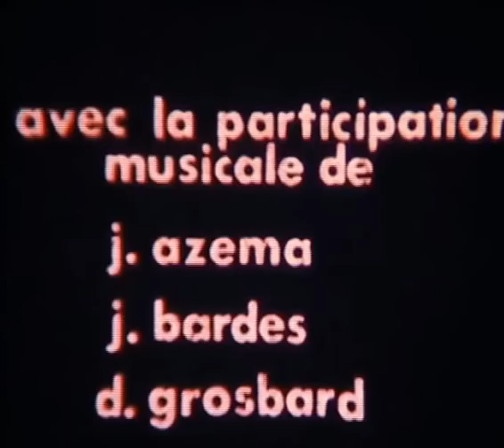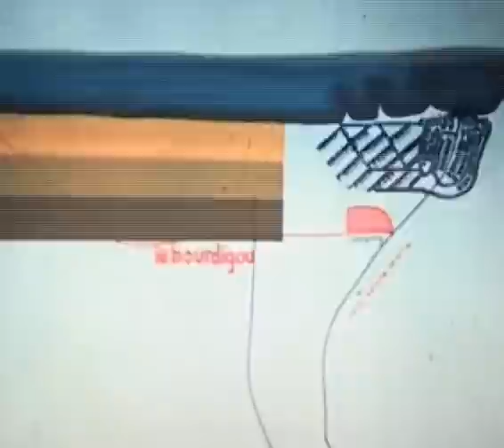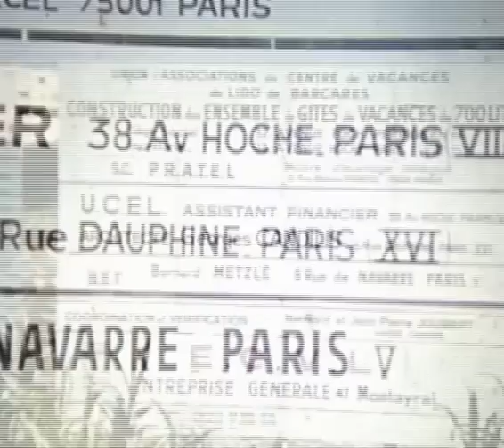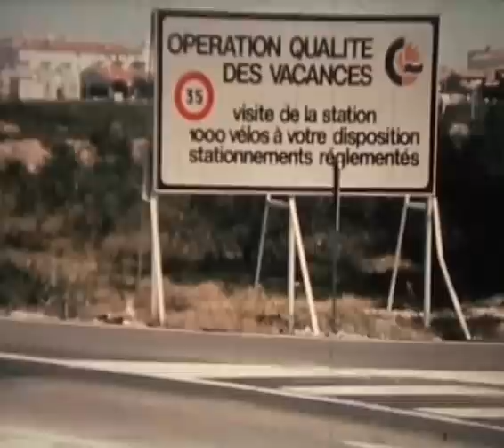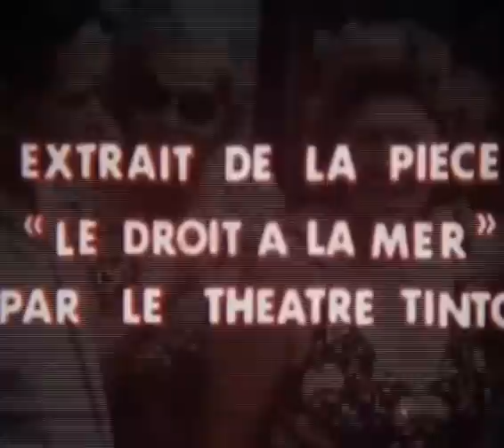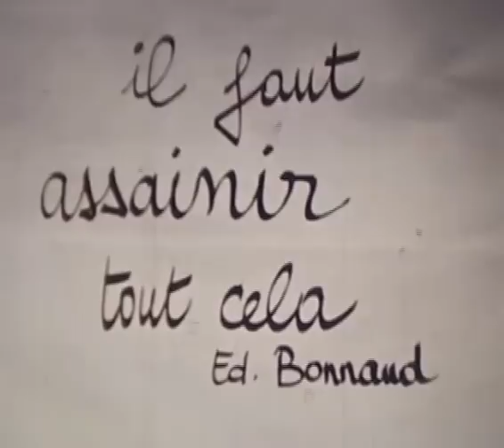Le Bourdigou ou la Bataille du Littoral (1976)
Film de Claude et Michel Marre de 1976
Hymne à tous les Bourdigueros
Merci à Zip (famille Vidal/Ripoll) pour ce partage.
16mn50 ses grand parents et sa tante.